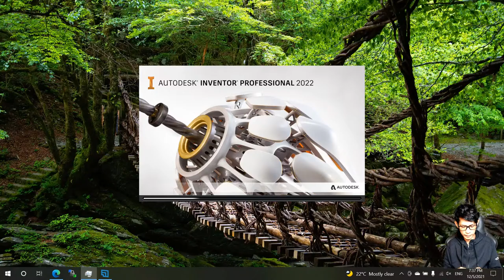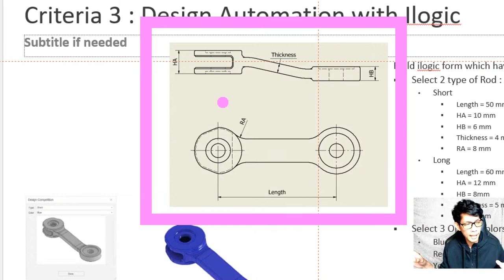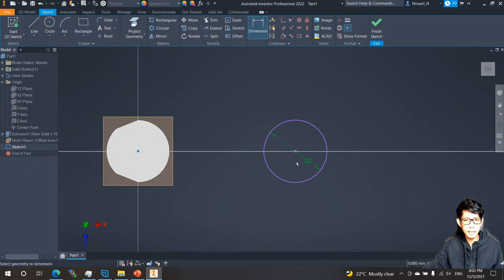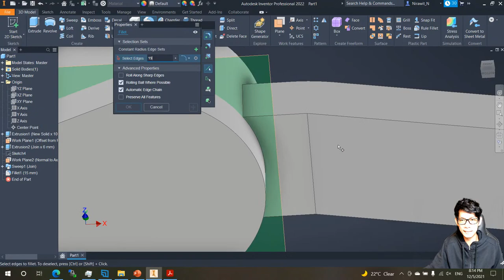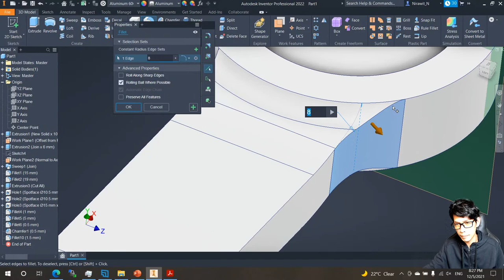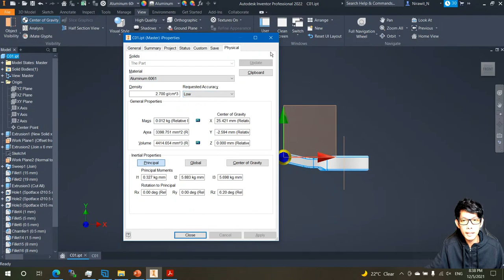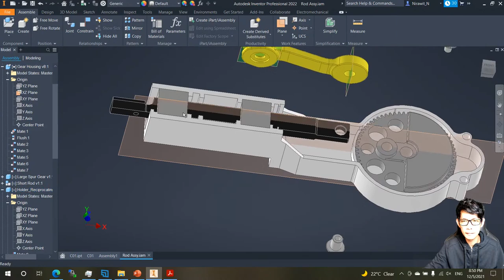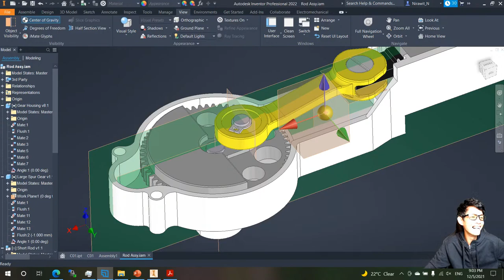Solution_Autodesk Design and Manufacturing Challenge 2021_Part01